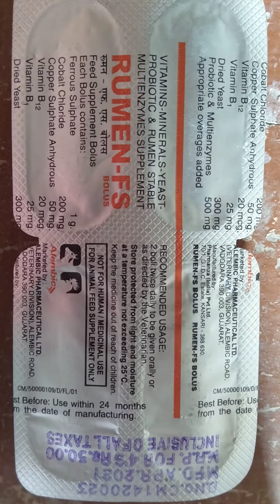bol.- RUMEN-FS , VETERINARY BOLUS Animal feed supplement